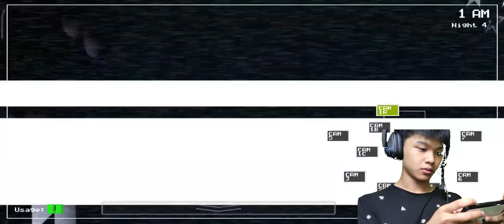Makin Keras - Five Nights at Freddy's #3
Dikit lagi kita tamat guyssssss